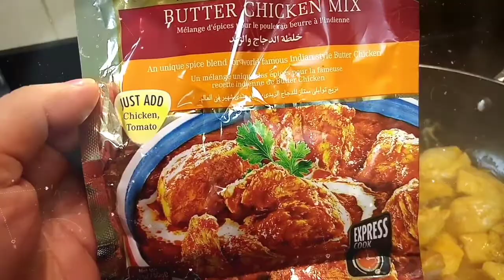Butter Chicken easy recipe